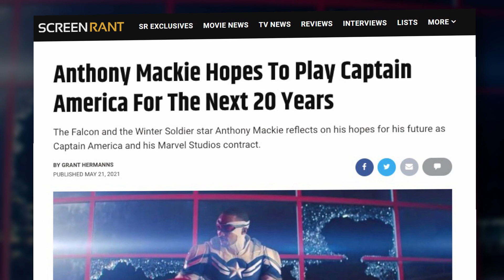Anthony Mackie Only Wants to Play Captain America for 6-8 Years!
The Falcon and the Winter Soldier star Anthony Mackie believes that he should only play Captain America for six to eight more years in the MCU.